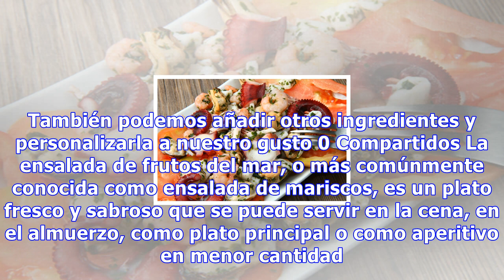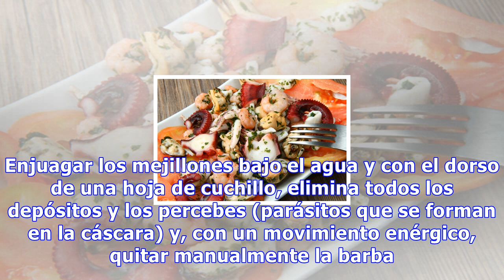Ensalada de frutos de mar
Ensalada de frutos de mar Al llevar pescado y marisco esta ensalada se convierte en un plato nutritivo y completísimo. También podemos añadir otros ingredientes y personalizarla a nuestro gusto 0 Compartidos La ensalada de frutos del mar, o más comúnmente conocida como ensalada de mariscos, es un pl...